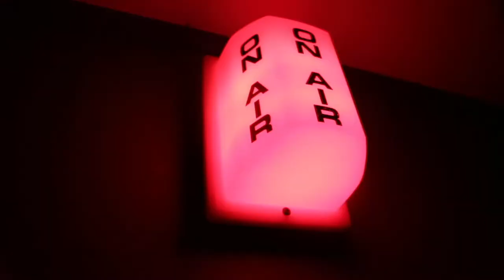Reacting to a subscribers music recommendations | VEDIN 2